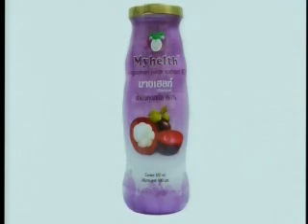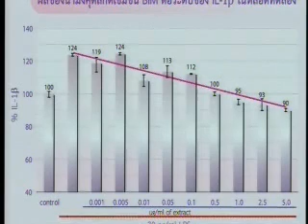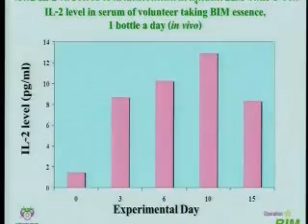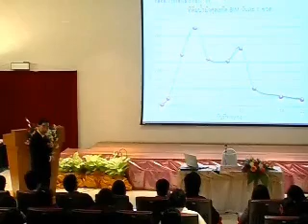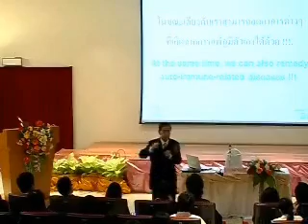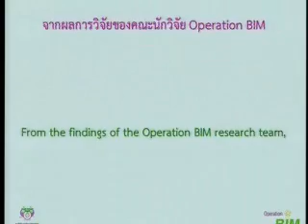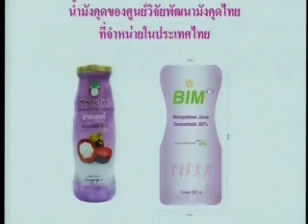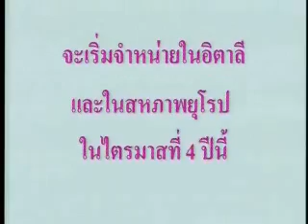KU4_น้ำมังคุดBIMดูแลสุขภาพ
หรือ โทร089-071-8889 คุณ อานนท์ การประชุมวิชาการ ครั้งที่ 7 มหาวิทยาลัยเกษตรศาสตร์ วิทยาเขตกำแพงแสน หัวข้อ"งานวิจัยBIMจากมังคุด เสริมสร้างชีวิต พิชิตโรคร้าย" บรรยายโดย ศาสตราจารย์ ดร.พิเชษฐ์ วิริยะจิตรา ตอนที่4 น้ำมังคุดBIMดูแลสุขภาพ